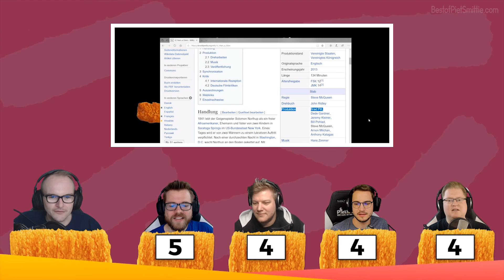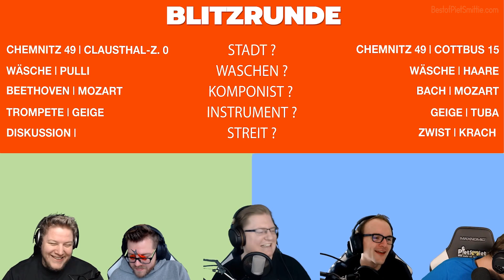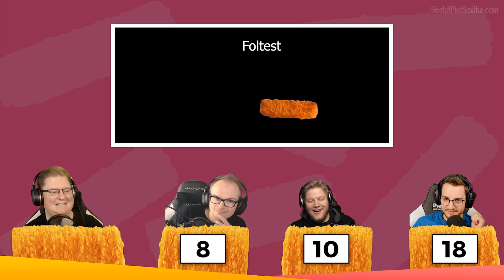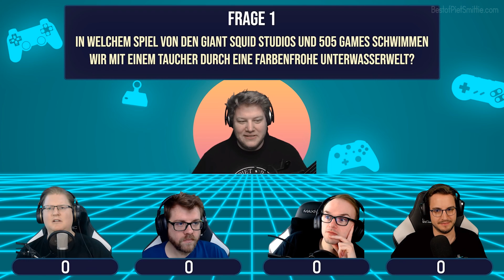BRAMMENs schlechte Witze #2 🎮 Best of PietSmittie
➤ 𝙱𝚎𝚜𝚌𝚑𝚛𝚎𝚒𝚋𝚞𝚗𝚐
➫  ᴵᶰᶠᵒˢ & ᴸᶤᶰᵏˢ

♫ MUSIK ♫

 Nicht nur Jay beherrscht die Kunst der flachen Witze ;)